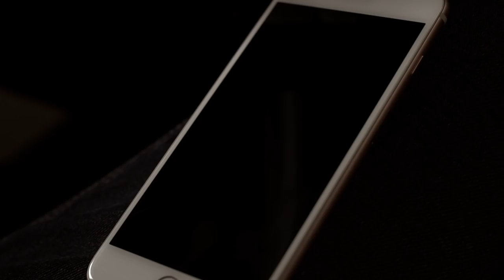OLNS avec Ludovic Giuly | Olympique Lyonnais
Découvrez l'émission OL Night System avec l'ancien Lyonnais, le gone Ludovic Giuly.

Animée par Barth Ruzza, notre formule d'OLNS spécial continue de donner la parole à toute la communauté de l’Olympique Lyonnais !